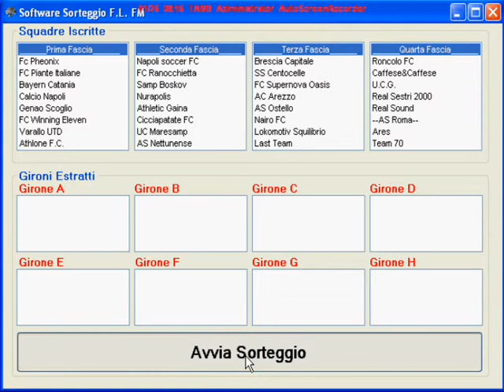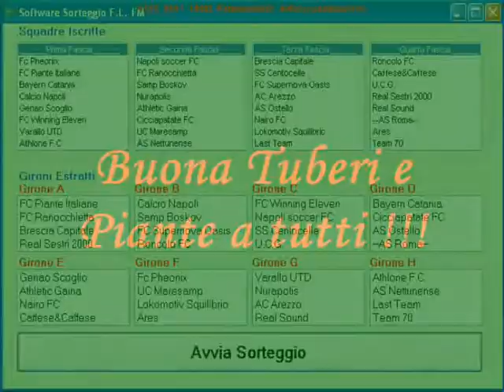Sorteggio 7°Tuberi e Piante.wmv